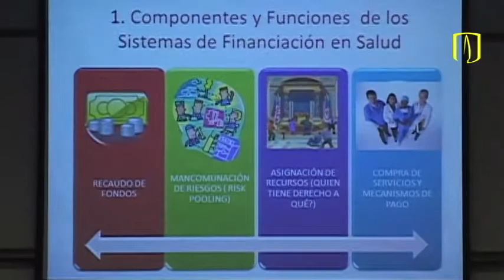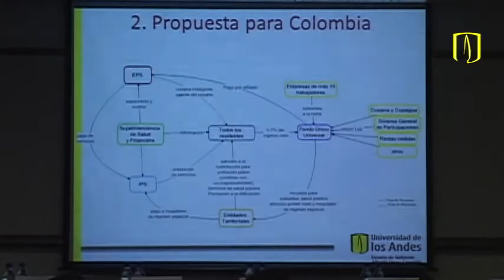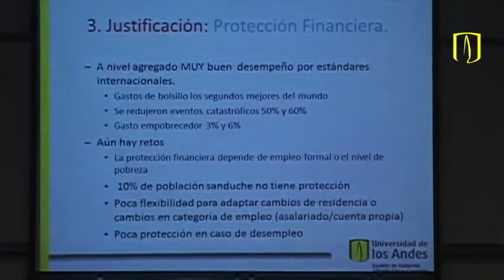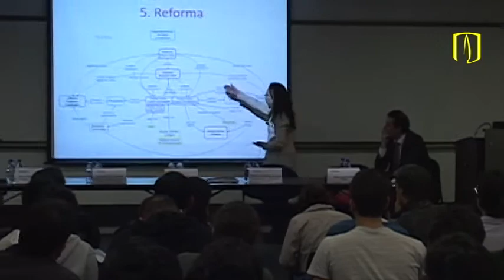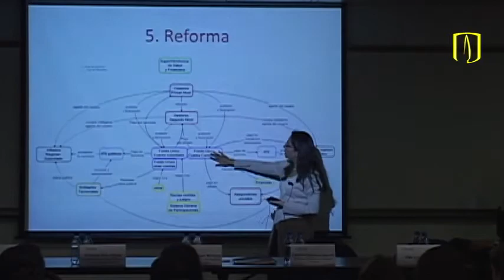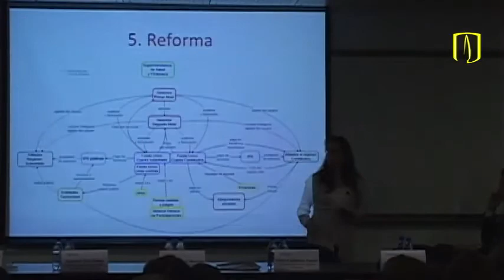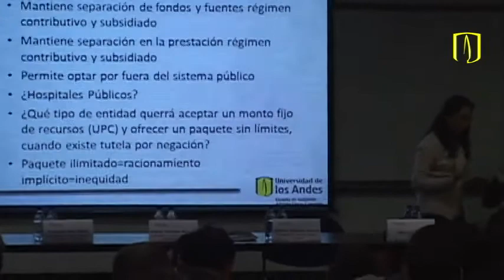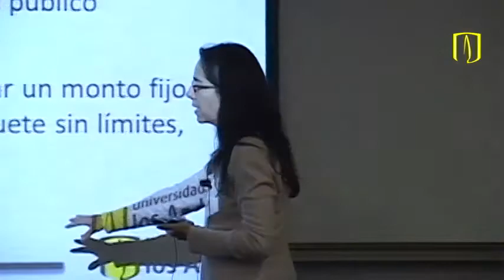Percepciones sobre la reforma a la salud en Colombia - Catalina Gutiérrez Sourdis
Catalina Gutiérrez Sourdis, profesora de la Escuela de Gobierno de la Universidad de los Andes,  presenta percepciones sobre la reforma a la salud en Colombia en la Tertulia Notas de Política 13 -- Financiación del sistema de salud: retos y perspectivas, organizada por el CEDE de la Facultad de Economía de Uniandes.